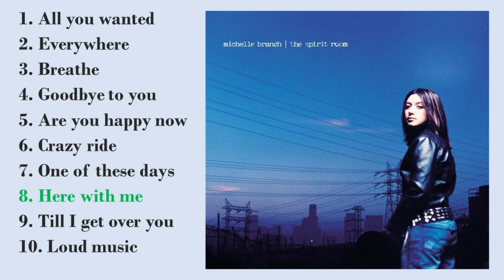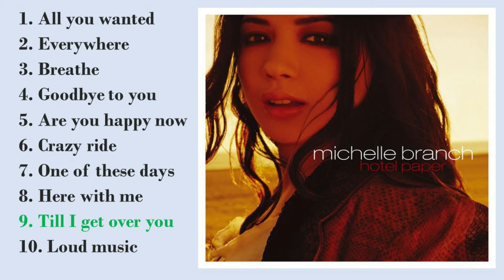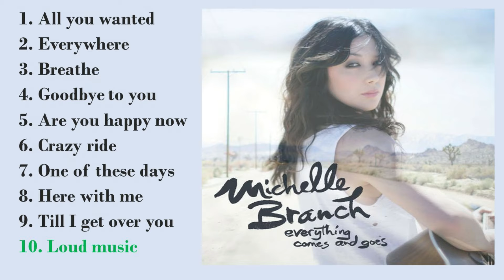Michelle B. playlist